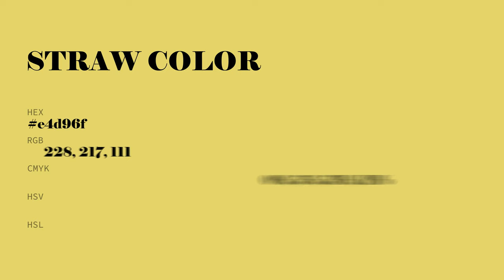Straw color e4d96f hex color - Green color - Cool color e4d96f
What color is Straw ? e4d96f hex color - Green color - Cool color e4d96f

Hex e4d96f Color Code is also known as Straw color.

Hex e4d96f Color code in RGB color code model is created after adding 89.41% red color, 85.10% green color and 43.53% blue color.
Hex e4d96f Color code in CMYK color (process color) code model is generated after subtraction of 0% cyan, 4% magenta, 51% yellow and 10% black.